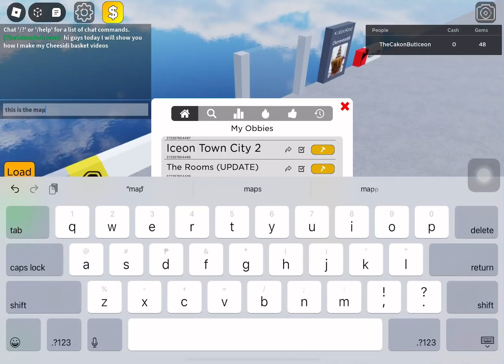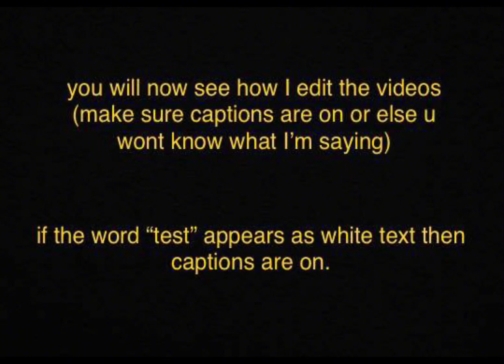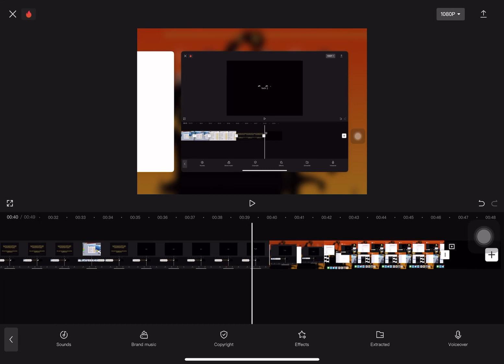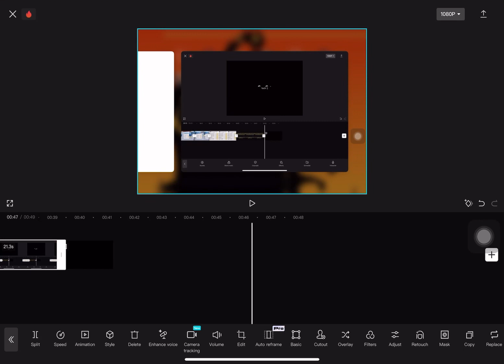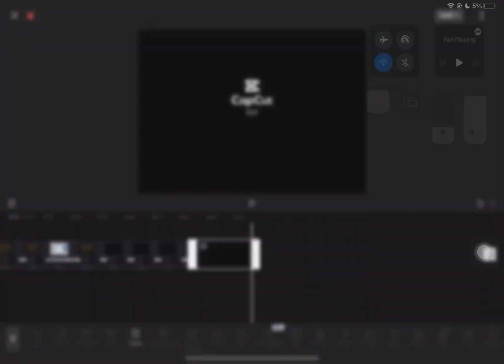cheesidi basket -1 (behind the scenes)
this is how I make my cheesidi basket videos
nidnidnevermindmmeinwichses